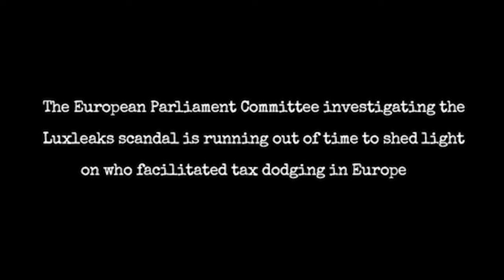Luxleaks schandaal: waarom het Europees Parlement verder onderzoek moet blijven instellen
Een jaar na het Luxleaks schandaal roepen de Groenen op tot een verlenging van het onderzoek tegen belastingdumping en speciale belastingdeals voor multinationals. Zowel de voorzitter van de Europese Commissie, Juncker, als de voorzitter van de Economische ministerraad moeten ophouden met dubbele taal te spreken. Als belastingontduiking hun topprioriteit is, dan moeten ze de belangrijke documenten vrijgeven zodat het Europees Parlement kan onderzoeken wie belastingontduiking in het verleden in de hand werkte. Bekijk ook onze 10 stappen voor rechtvaardigere belastingen